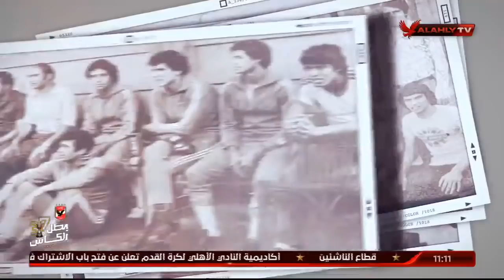لحظات وصول الشيخ طه إسماعيل أستوديو المجري واستقبال حافل من مصطفي عبده لنجم الأهلي السابق